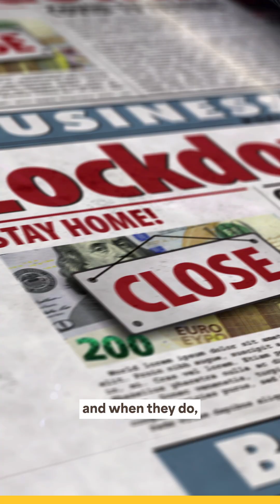Brown U. Epidemiologist on Why Another Pandemic is Inevitable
Jennifer Nuzzo, epidemiologist and director of Brown’s Pandemic Center, explains why another pandemic is on the horizon. (BrownCurious is a social media series that features Brown University’s community of experts answering the world’s most searched and discussed questions.)